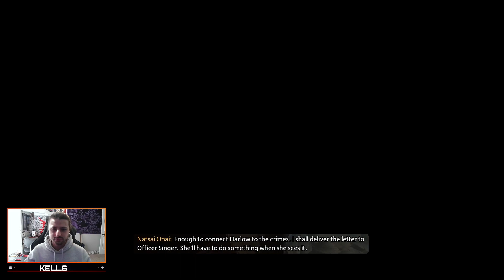ASTRONOMY CLASS! | Hogwarts Legacy Full Playthrough | Pt.10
First off, I am SO SORRY that I had to cut out as much of the episode as I did. The screen was black for some reason, I hope you all choose to stick with me to episode 11! Ill get it figured out:)